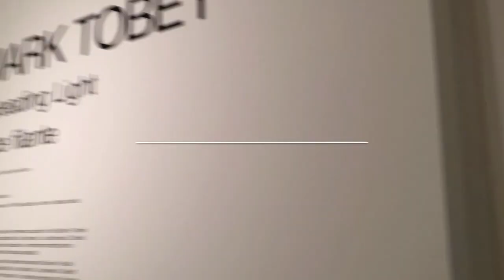Mark Tobey in Collezione Peggy Guggenheim (2017)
Mark Tobey. Luce filante
6 maggio –10 settembre, 2017
Collezione Peggy Guggenheim, Venezia